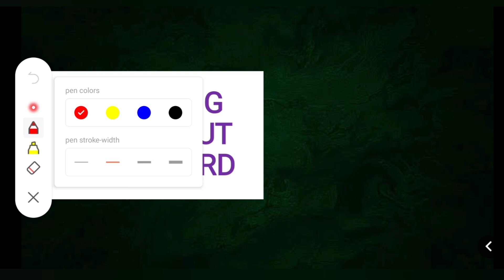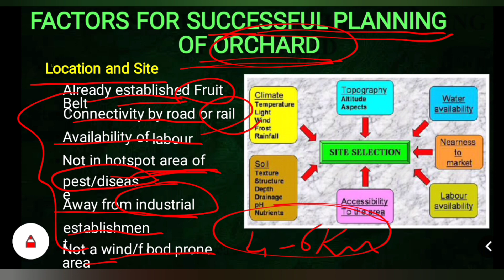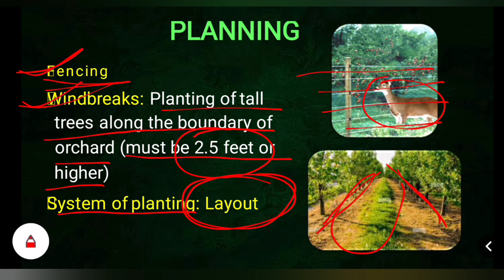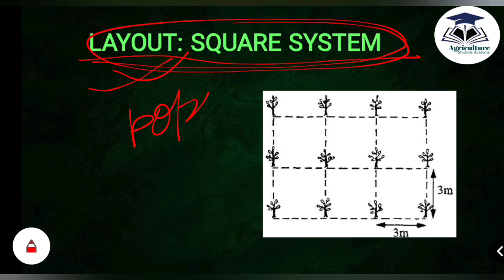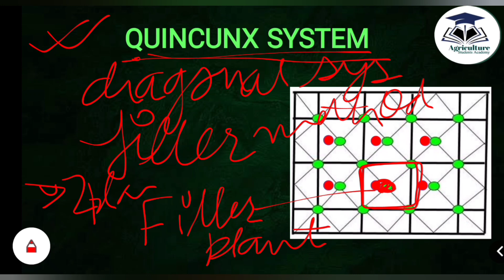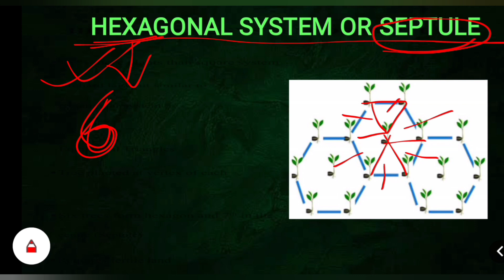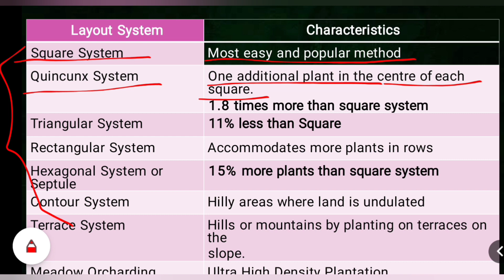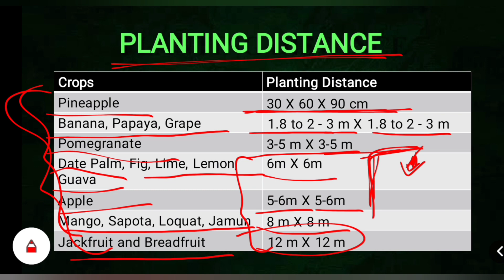Layout of Orchard || BHU || CUET || M.Sc.|| State Exam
horticulturem.sc.